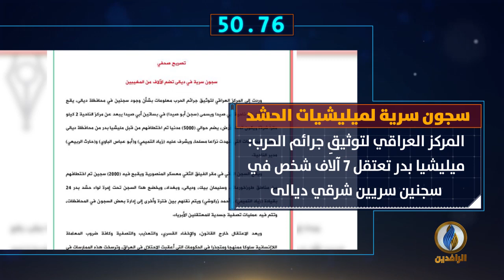أبرز الأخبار على قناة_الرافدين ليوم الجمعة في